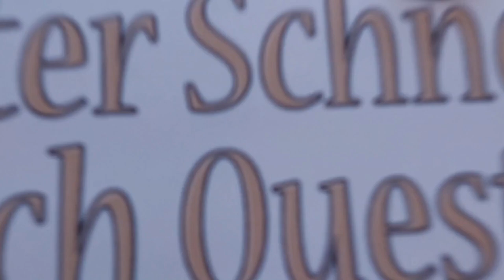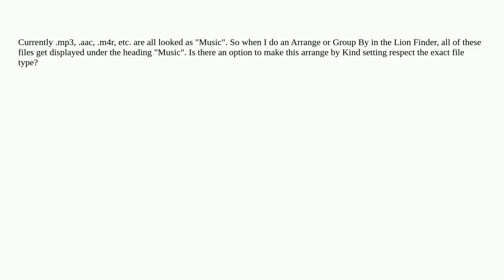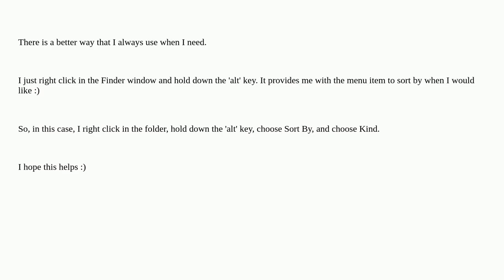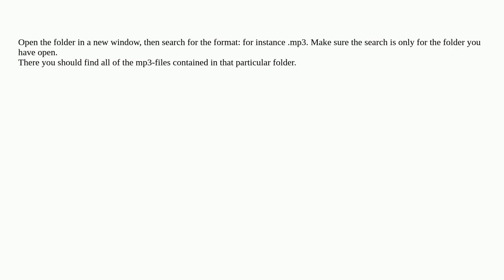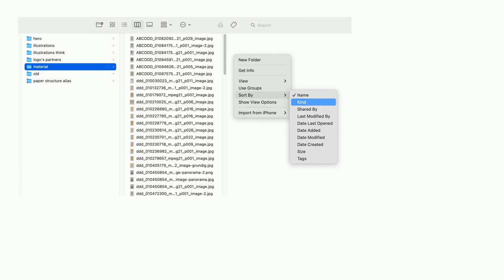Apple: Arrange by exact file type (not just by kind) in OS X Lion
Arrange by exact file type (not just by kind) in OS X Lion

A special thanks goes out to the community

  macos finder